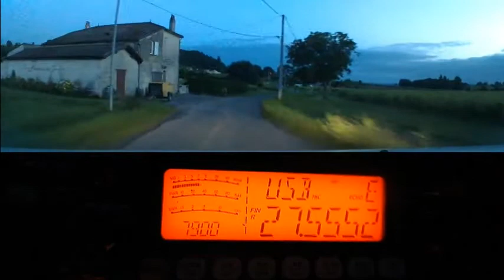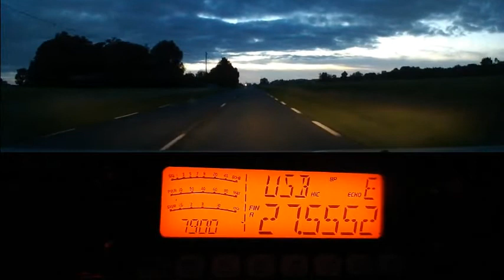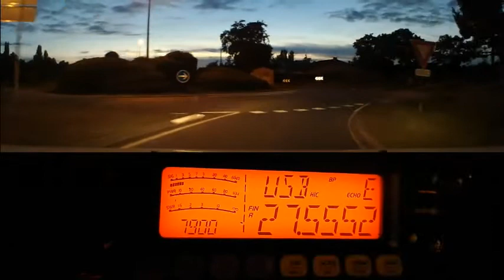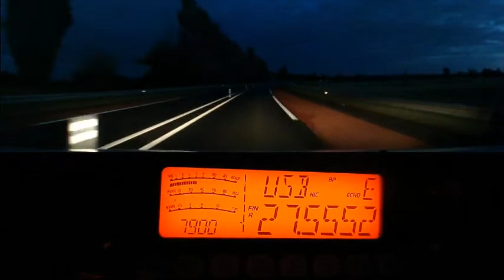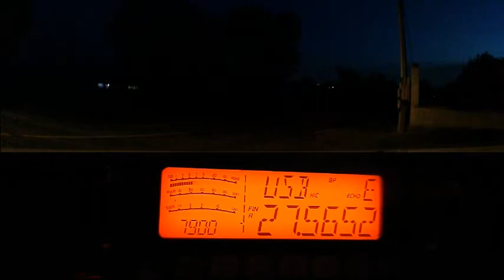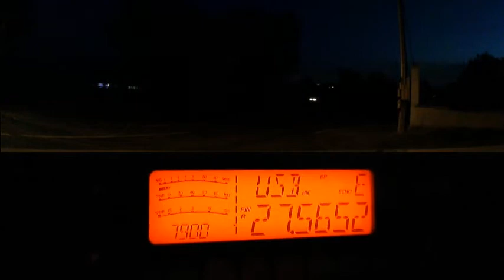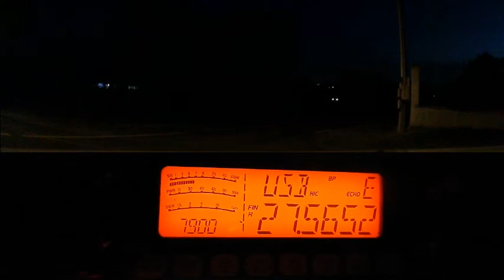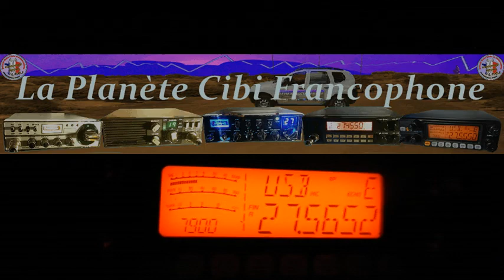Cibi Propag plus QSO (15 06 2018) CRT-ss-7900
Toute la journée la propag est la. C'est le moment d'en profiter. Plus un QSO du soir...